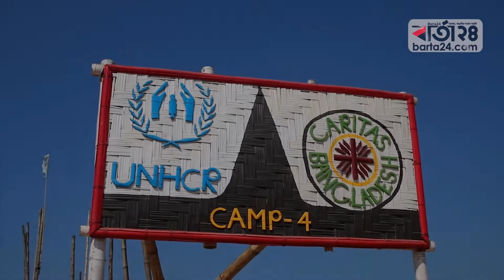কুতুপালং রোহিঙ্গা শিবিরে অ্যাঞ্জেলিনা জোলি | Barta24.com